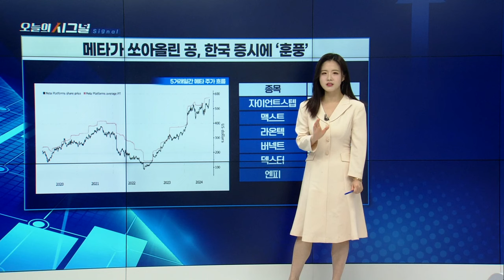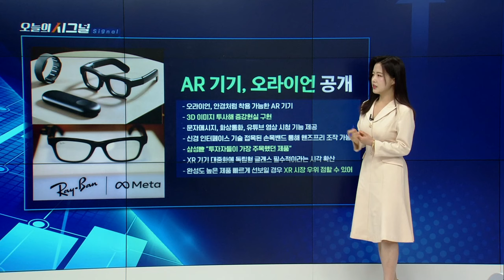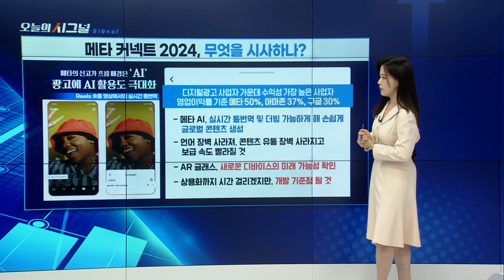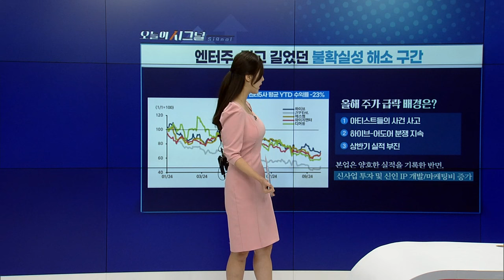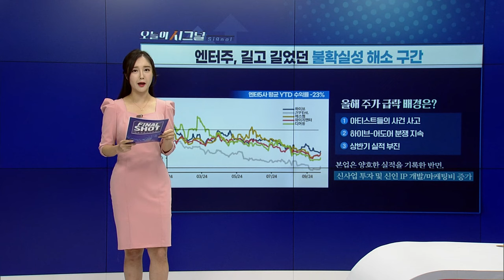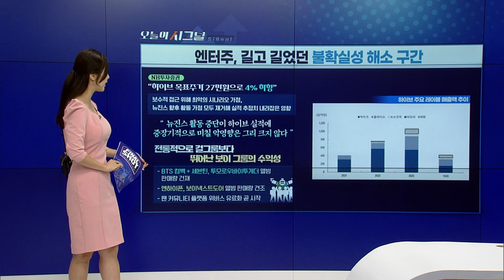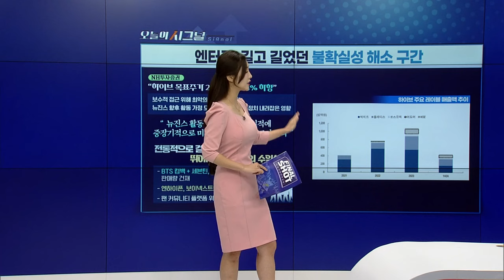메타가 쏘아올린 공, 한국 증시에 ‘훈풍’ [오늘의 시그널] | Final Shot (20240927)